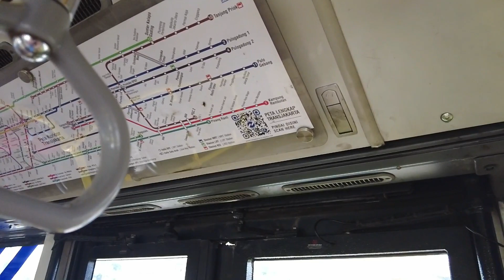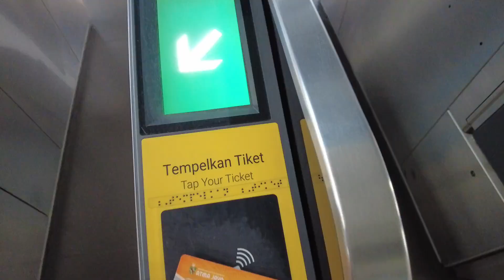ZIARAH KE TAMAN MARIA GEREJA ST. YOHANES PENGINJIL + REUNIAN TEMAN PSGSJ | Catholic Spot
Hello Guys! Di episode Catholic Spot ini aku akan ngevlog di TAMAN MARIA, Gedung Yohanes paroki Blok B, Gereja St. Yohanes Penginjil DAN akan reunian dengan teman-teman seperjuanganku di Paduan Suara Gita Swara Jaya selama kuliah. Yuk nonton terus sampai habis ya!

Buat teman-teman yang pengen ke Gedung Yohanes bisa cek ini ya alamatnya!
Jalan Melawai, RT.8/RW.5, Kramat Pela, Kec. Kby. Baru, Kota Jakarta Selatan, Daerah Khusus Ibukota Jakarta 12130

🎵 Track Info: Title: New Days by Roa
Genre and Mood: Dance & Electronic + Bright

🎵 Track Info: Title: Ready for Summer by Roa

🎵 Track Info: Title: Focus by Roa

🎵 Track Info: Title: Hero by Roa